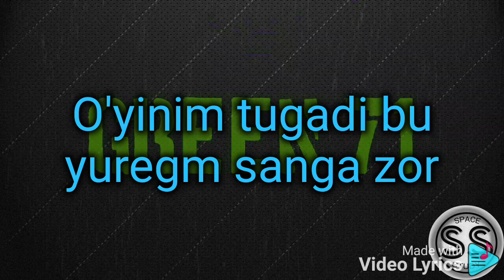Green 71 - Qo'ldan qo'lga text